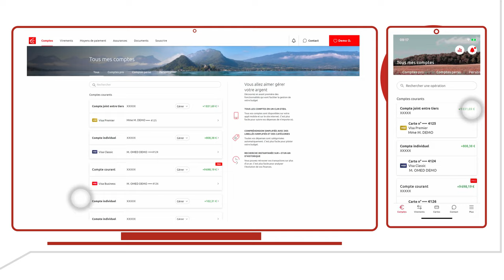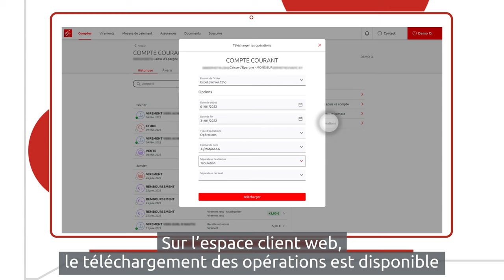[Web & Mobile] Entrepreneurs Individuels, des nouveautés pour mieux gérer vos comptes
Entrepreneurs Individuels - Votre nouvel espace client web et mobile évolue pour mieux vous accompagner dans la gestion de vos comptes personnels et/ou professionnels.

Transcription :
Quentin est ébéniste à son compte depuis 10 ans.
Il est client Caisse d'Epargne à titre privé et à titre professionnel.
Il réalise qu’il ne retrouve plus son portefeuille avec ses cartes bancaires !
Il veut contacter rapidement son conseiller et se connecte à son espace client pour trouver ses coordonnées
Bonne surprise !
Il découvre qu’il peut lui-même verrouiller temporairement ses cartes bancaires en attendant de les retrouver ou de les mettre en opposition.
Le voilà rassuré !
Il profite de ce temps gagné pour jeter un œil à ses comptes et découvrir les nouveautés dont lui a parlé son conseiller !
Sur l’écran d'accueil de son nouvel espace client, Quentin visualise la synthèse de ses comptes, cartes bancaires et produits détenus à titre privé ET professionnel.
Une vignette lui permet d'identifier immédiatement ses comptes pro.
Il arrive facilement à distinguer ses comptes perso de ses comptes pro grâce aux onglets qui regroupent les comptes de même nature.
La consultation du détail de ses comptes est facilitée et accessible en un clic à partir de sa synthèse.
Il visualise l'historique de ses opérations sur 26 mois !
Il découvre le moteur de recherche.
Pratique pour retrouver ses paiements fournisseurs !
Avec le pointage des opérations, Quentin gère au jour le jour sa trésorerie.
Et plus besoin de s’arracher les cheveux sur sa comptabilité mensuelle, la catégorisation des opérations pro facilite désormais la gestion de sa trésorerie !
Sur son espace client web, il peut même télécharger ses opérations pour les importer dans son logiciel de comptabilité.
Comme cela lui avait été indiqué, dans la rubrique contact, il retrouve les coordonnées de son conseiller et les horaires de son agence.
Sa visite terminée, il n’oublie pas de se déconnecter.
Justement il réalise que son portefeuille est certainement resté dans son camion